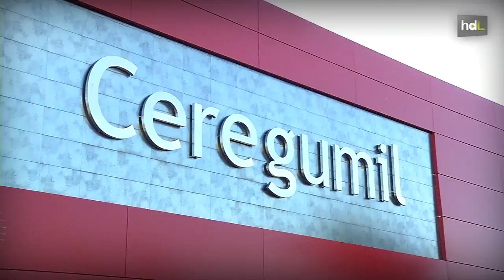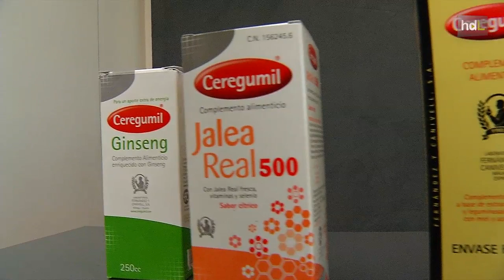HDL Juan Carlos García, complementos alimenticios hechos en Málaga para el mercado internacional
Juan Carlos García es el director general de Ceregumil, una de las marcas de complementos alimenticios más reconocidas de nuestro país. Esta compañía malagueña, creada en torno a la fórmula ideada por farmacéutico granadino en 1912, también está asentada en América y Portugal.